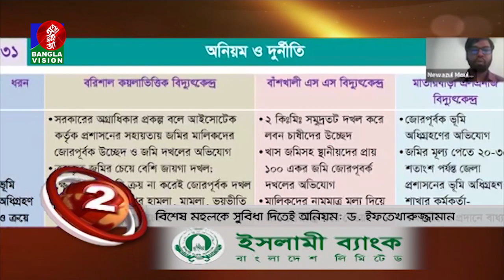Banglavision News Top Ten | 05 PM | 11_May_2022